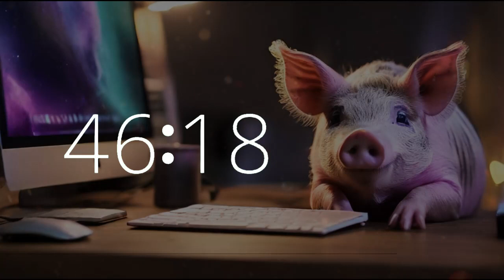1 Hour Lofi Timer | Celebrate National Pig Day 🐷 | Study & Work Music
Join us for a 1 hour music timer with countdown and 10-second warning alarm, featuring lofi chill music and an adorable pig at a laptop computer, in celebration of National Pig Day. This music is perfect for motivation, work, study, focus, productivity, chill, and creativity. Explore Techtonic Grooves' dynamic world, where California-style lofi beats drive productivity and creativity. Immerse yourself in our cutting-edge soundscape blending technology and music, ideal for work, study, or relaxation. From Silicon Valley to California's music scene, embark on a unique musical journey with us. Whether you're coding or brainstorming, let Techtonic Grooves inspire your success.